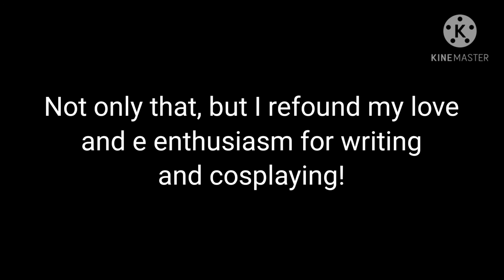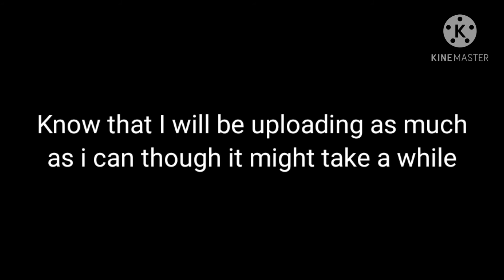I'm Back! | JaeJae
I'm Back!

Sorry I've been gone so long. I promise that you'll get an upload over the weekend!

Audio Used
- Broken Strings by James Morrison (Main Body)